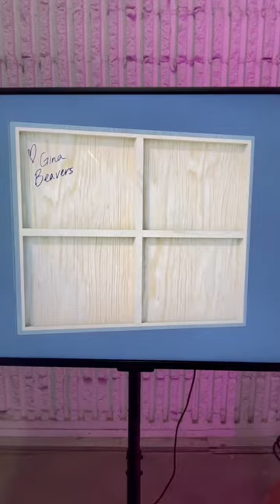Super fuego digital art by Gina Beavers at ETHDenver.